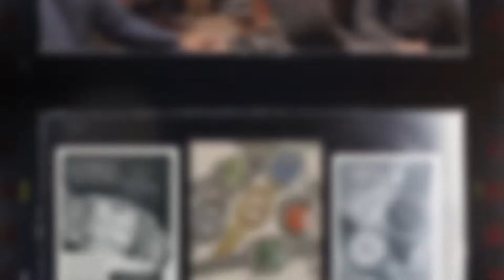Karin Yanine 100 Años de Radio